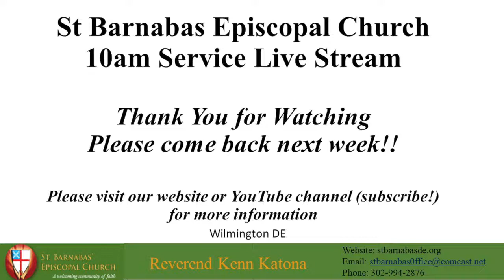22nd Sunday after Pentecost, Oct. 24, 2021